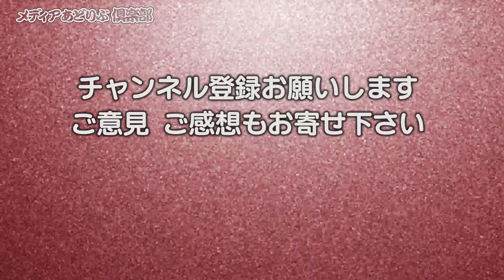#46 南海ホークス名選手列伝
2020年7月24日 元南海ホークスの岡本伊三美さんとの対談です。